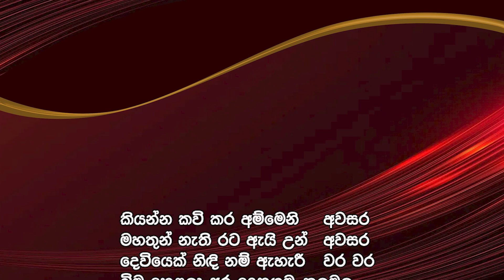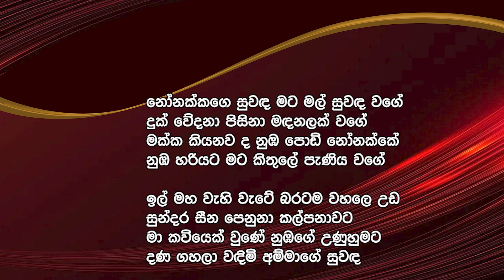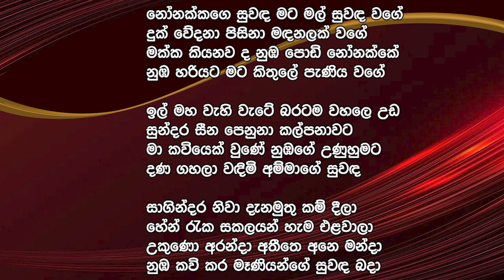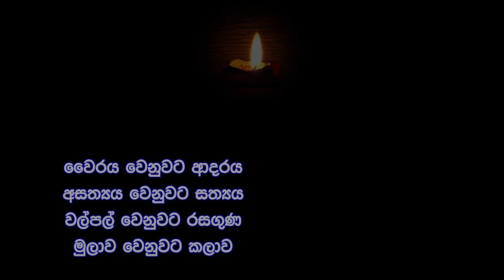Manaram Kavikam | Dharmasiri Rajapaksha | ධර් මසිරි රාජපක්‍ෂ Saman4You - Prog 372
සමහරු ඔහු ගැන දන්නෙ නෑ.
ලිව්වෙ කවි පොත් එක දෙක යි.
නිශ්ශබ්ද මනුස්සයෙක්.
අසනීප වුණා. අකාලයේ වියෝ වුණා.

හැබැයි ඔහු ගෙ කවි පොත් කියවපු අය තවමත් ඔහු ගැන කතා කරනවා. මතක් කරනවා. අගය කරනවා.

ධර් මසිරි රාජපක්‍ෂ.

ඔහුව දැකලා තියෙන්නෙ අඩු පිරිසක්.
ඔහු ඇසුරු කරලා තියෙන්නෙත් සීමිත පිරිසක්.
අඩු තරමින් ඔහුගෙ පින්තූරයක් හොයා ගන්න පවා අපිට සෑහෙන වෙහෙසක් දරන්න සිද්ධ වුණා.

ධර් මසිරි රාජපක්‍ෂ

මෙන්න මේ අපූරු කවියා පිළිබඳවයි සරත් විජේසූරිය කතා කරන්නෙ.

මෙතැනින් බලන්න.